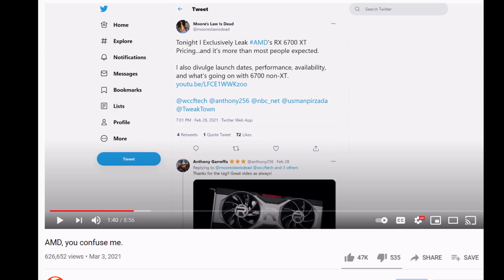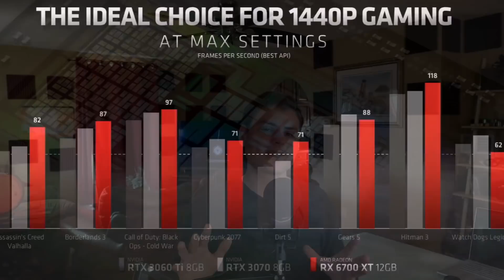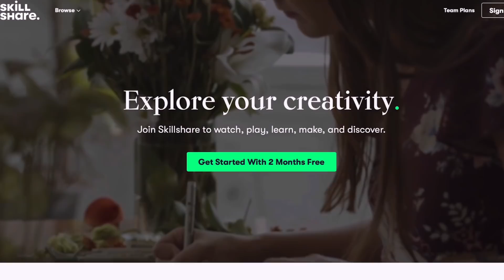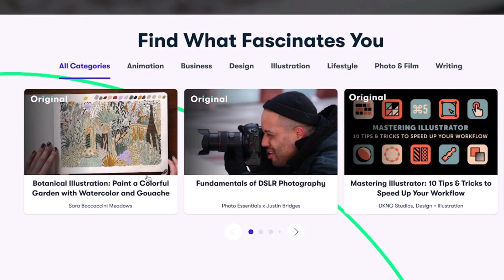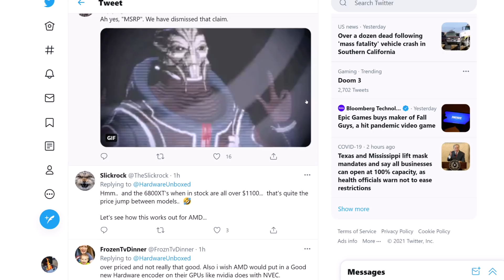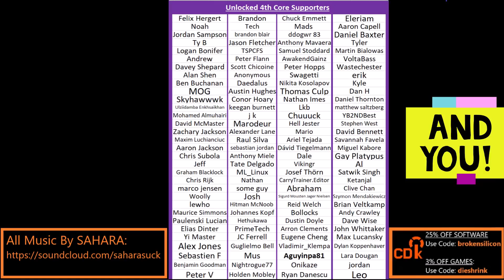RX 6700 XT Reveal Analysis: Is AMD’s RTX 3070 Competitor Justified at $479?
AMD unveiled their “midrange” challenger to Nvidia’s RTX 3060 & 3070, let's analyze it.

0:00 I didn’t expect to be surprised or impressed by AMD today
1:09 There was one massive thing missing from  AMD’s 6700 XT Reveal
2:40 AMD is really trying to convince you they are a “premium” brand
4:02 The 6700 XT seems stronger than expected…
7:00 So what could be going on with the impressive Navi 22 Performance?
12:13 To be clear I still have a lot of questions…
13:30 So will you actually be able to buy one?  What did I think overall?